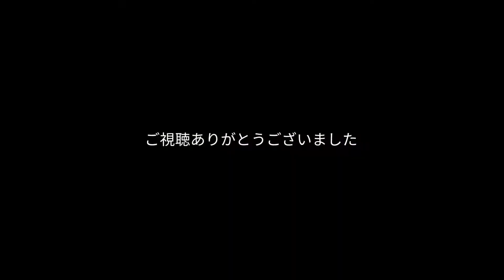【サンダンス・リゾートクラブ伊豆高原】（空撮有）2022年11月4日撮影 静岡県伊東市富戸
【サンダンス・リゾートクラブ伊豆高原】2022年11月4日に宿泊して撮影しました。撮影はすべて許可をいただき、YouTubeの投稿も了解済みです。ドローンの飛行は地権者の上空のみです。サンダンス・リゾート伊豆高原の情報は下からご覧ください　所在地　静岡県伊東市富戸

撮影機材　DJI MAVICAIR2 FIMIPALM2  Canon一眼レフ

国土交通省（DIPS) 包括申請　承認
ドローン登録制度 事前登録済み 登録記号は包括申請内に有ります。